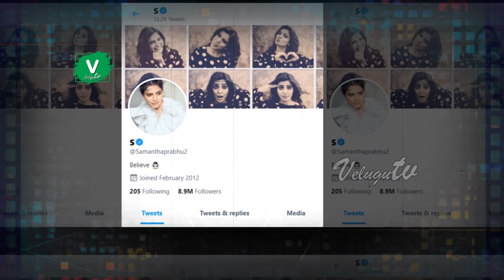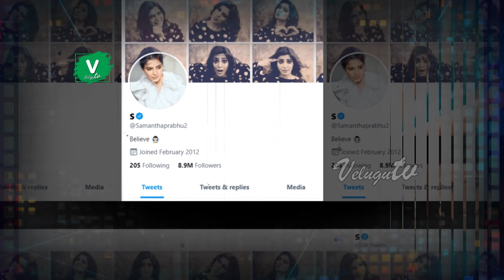స‌మంత చెప్పిన జీవిత స‌త్యం 😍👌🔥 | The truth of life as told by Samantha | Samantha Latest News